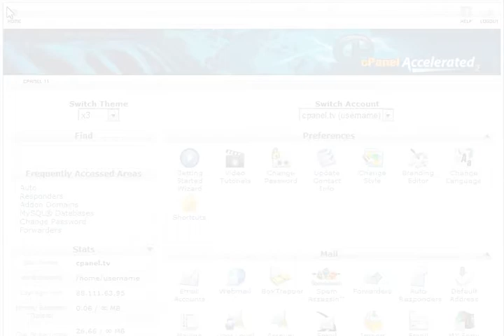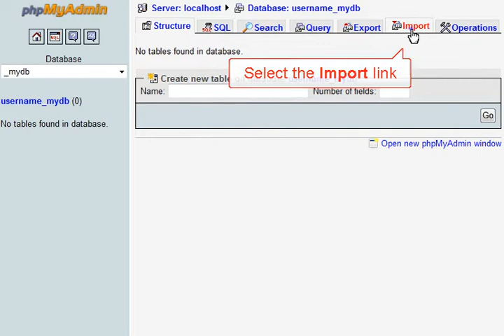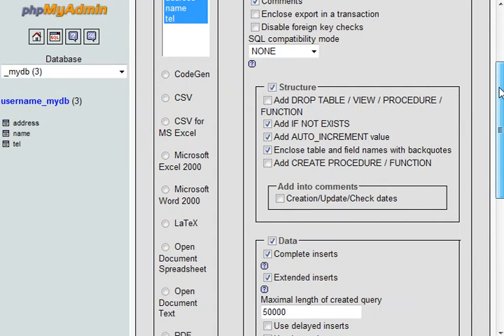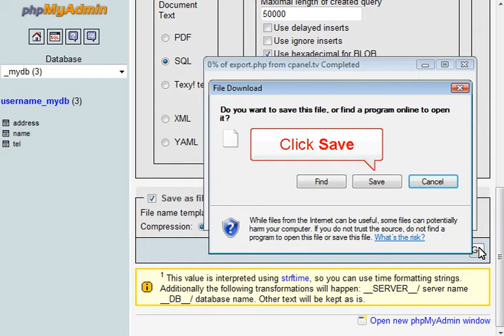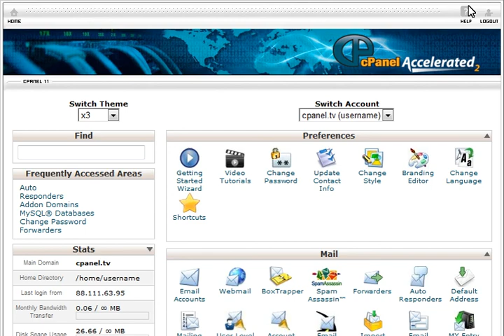WordPress Tutorial - MySQL Databases -- WordPressTutorials.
for more WordPress Tutorials and cPanel Tutorials.

cPanel is an industry leader in web hosting administration and has become a control panel of choice for plenty of web hosting resellers. But not all web hosting companies provide their users with this cpanel technology. cPanel is widely recognized as being one of the best control panels in the world. It is recommended to any type of user: from complete beginners to the most advanced users. Whatever your web hosting knowledge is, cPanel hosting is a control panel of choice!
cPanel hosting is very easy to use and can help webmasters manage their hosting with much ease. It is not only easy to use but also easy to learn. cPanel users can set up FTP accounts and MySQL databases in just a click of a mouse, add or remove domain names and email accounts, etc. Industry experts say that cPanel hosting has changed the way we use web hosting. The cpanel technology has allowed non techie person and businesses to own a web hosting account and manage them easily!
cPanel Modules

This hosting control panel has the capacity to integrate modules such as Fantastico De Luxe which is a script auto-installer that automates the installation of web applications such as WordPress, Joomla!Drupal and others. It also has the capacity to integrate website builders such as RVSiteBuilder and SiteReptile. This is truly a great advantage because these modules allow you to set up a website or weblog in a matter of minutes!

If you're a beginner, you will enjoy the ease of use of this control panel. cPanel's getting started wizard will aid you in the set up of your website hosting step by step guide. When you are a medium to advance user, you will like the power-packed features of this technology. You will be able to customize your website hosting almost as much as you want! Because of its popularity, cPanel is regularly updated with new features and enhancements for better usability.

cPanel Support

As cPanel is very popular all around the world, the documentation about this hosting technology is rather exhaustive: starter guides, tutorial videos, personal support and many more means to get everything right in a record time, even if you don't know anything about web hosting! cPanel has already helped tens of millions get their website, weblog or web application up and running in no time. The system has been synonymous with quality web hosting for several years and will certainly remain a control panel of choice for a very long time.

A must in web hosting is automation. With the cpanel innovations, you may now build an online presence with just a click of a mouse. it has been very accessible for all with an interest in web business. cPanel is one of these technologies that allow millions of web users to build an online presence without being knowledgeable in web hosting, which is nonetheless a highly important, tangible requirement to anyone's online success.